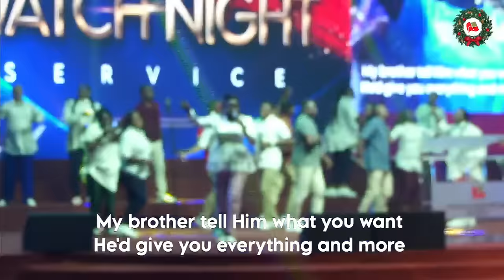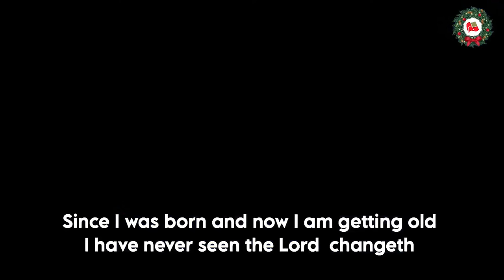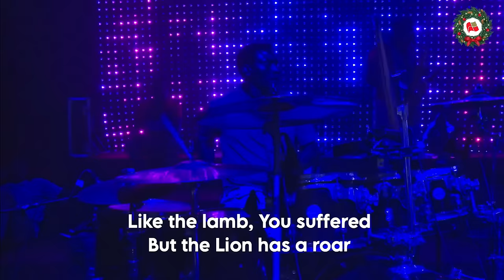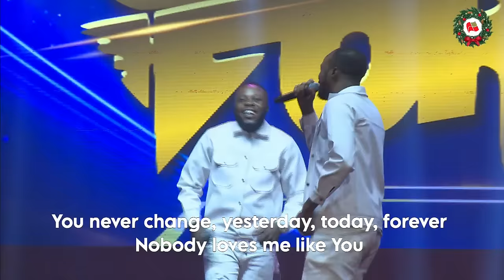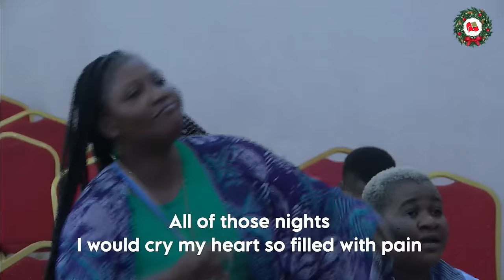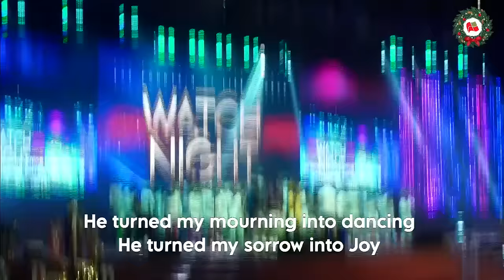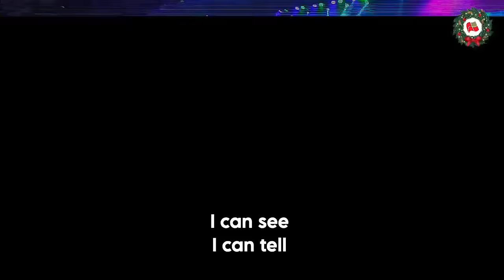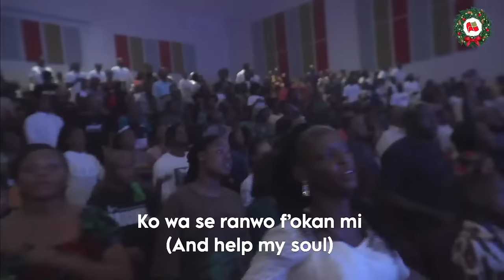Fountain TV: 2023 Watch Night Service Live Broadcast | December 31st, 2023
Watch Night Service at The Fountain of Life Church, Ilupeju Lagos | December 31st, 2023